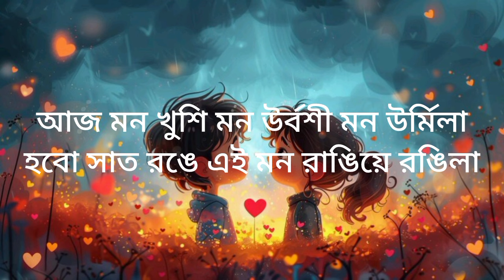রঙে রঙে রঙিন হব Lyrics | Ronge Ronge Rongin Hobo Lyrics | Tahsan | Tasnia Farin | LM Lyrics Library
Coppyright Issues ►